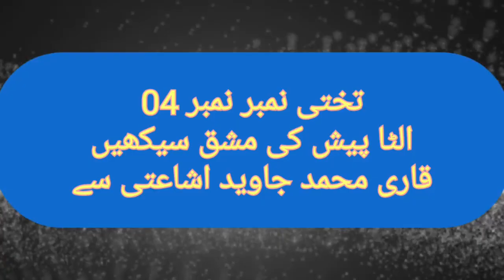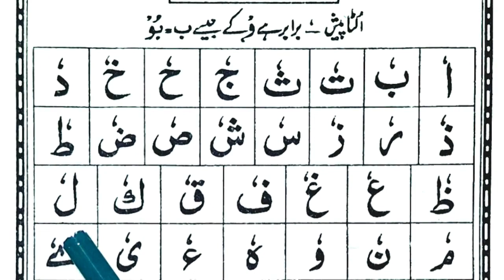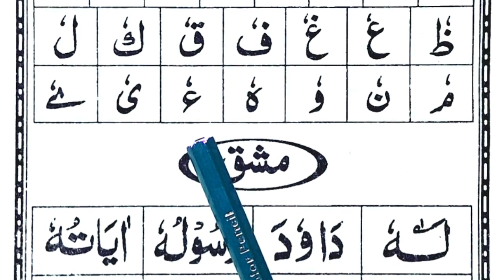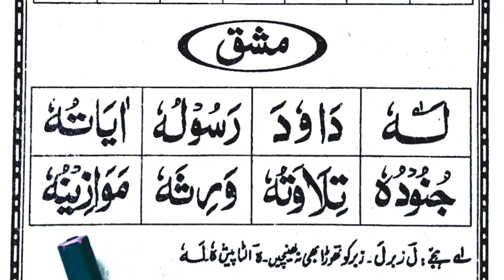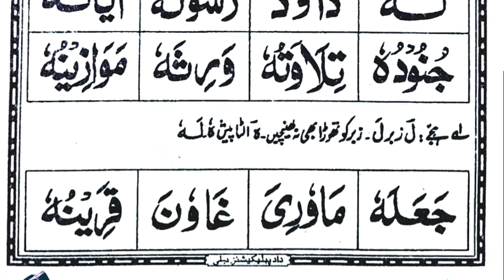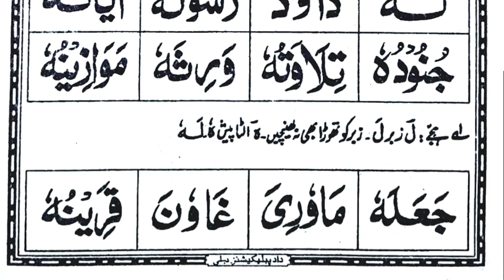Noorani qaida Takhti No 04 ulta pesh ki mashq نورانی قاعدہ تختی نمبر 04 الٹا پیش کی مشق سیکھیں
نورانی قاعدہ تختی نمبر 04 الٹا پیش کی مشق سیکھیں قاری محمد جاوید اشاعتی سے استاد ھدی ملی اسکول اعظم گڑھ یوپی انڈیا